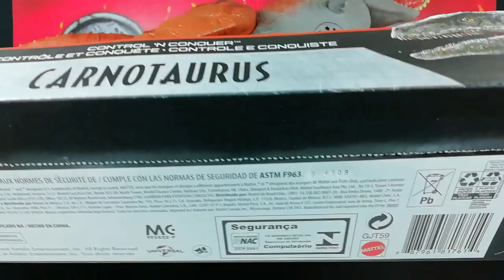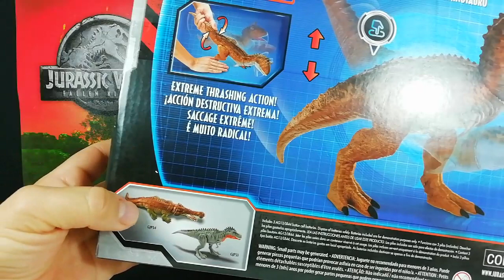NEW Carnotaurus Primal Attack | Jurassic World Mattel | Control and Conquer | Unboxing español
Nuevo Carnotaurus con sonidos de rugido espectaculares. Posiciones de ataque y mordida extrema que hace que todos en el reino caído de jurassic world tiemblen...incluso el T-Rex. Fantásticos movimientos de cabeza que junto con su mordida y la imaginación crearán momentos de película y horas de diversión y juego inolvidables.